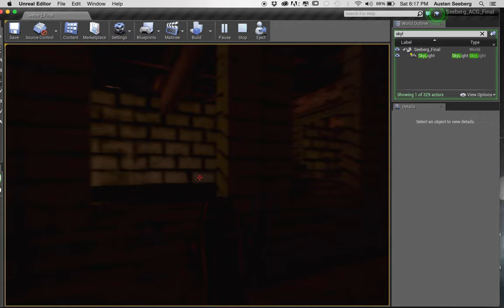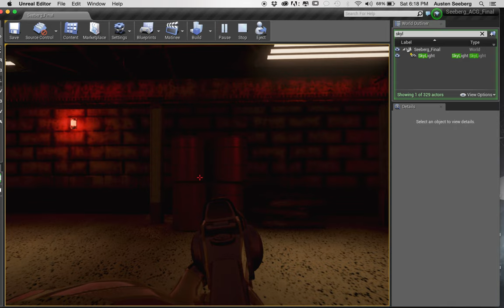Screen Grab from my Final Project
Assets made in Maya 2016 then exported and built in Unreal Engine 4. Lighting, texturing, and props done by myself. This was built as my final project for the Art Creation Class at Fullsail University for the Game Art Degree